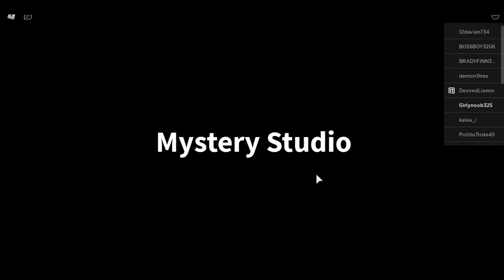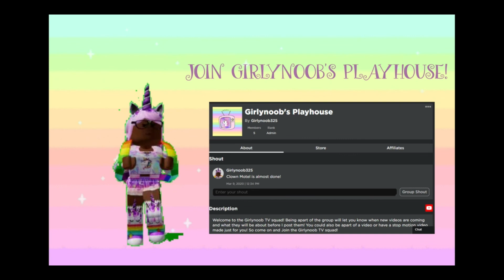PLAYING DEAD SILENCE AT NIGHT -WITH MIC!-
Hey guys! Uploading every Wednesday and Friday! Decided to play a scary game at 3AM in the morning with my microphone on! So fun and scary hope you enjoy!